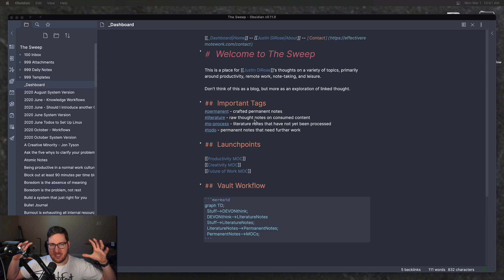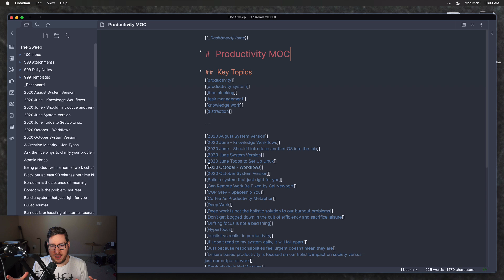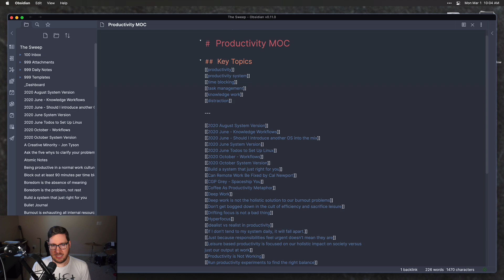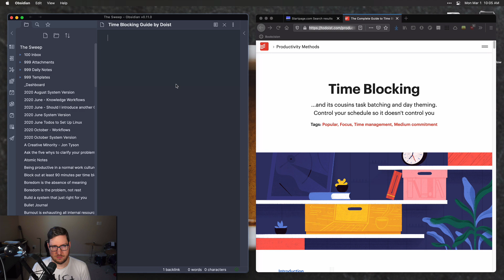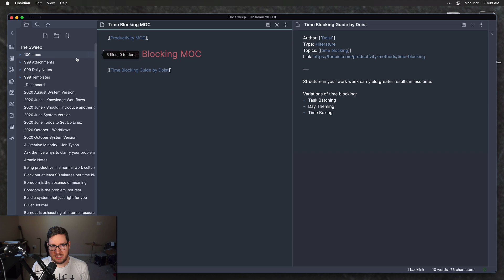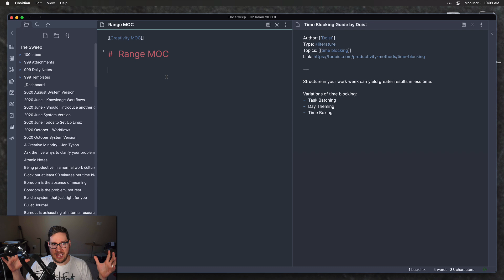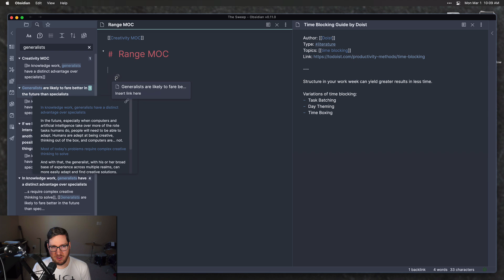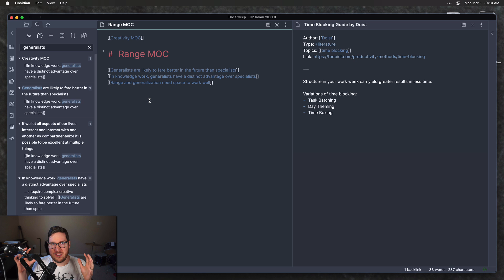Organizing Obsidian with Maps of Content (MOCs)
Obsidian's linking-first oriented note taking allows for many options to organize your notes. One of the most powerful and flexible is the map of content.

In this video, Justin explains what a map of content is and how to start building them into your vault.

=== ASK Effective ===

=== FOLLOW Effective ===

=== GEAR ===

=== PKM Stack ===